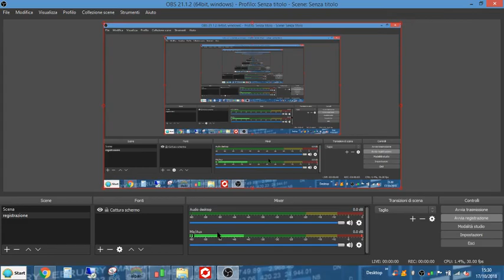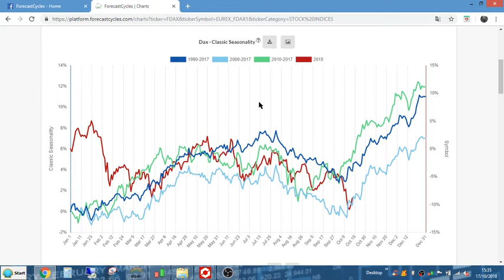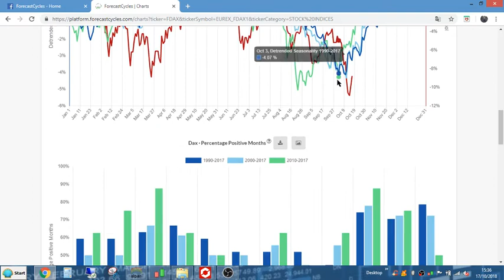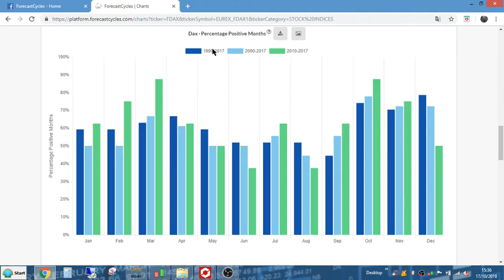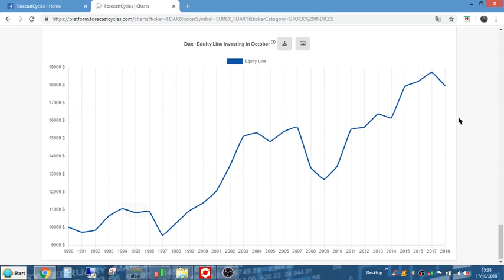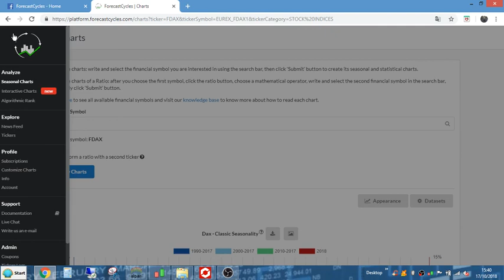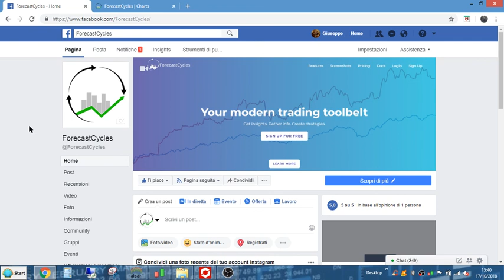Dax: Analisi Ottobre-Dicembre 2018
Analisi dell'indice tedesco dax a cura di Giuseppe Antonelli,utilizzando la piattaforma del sito